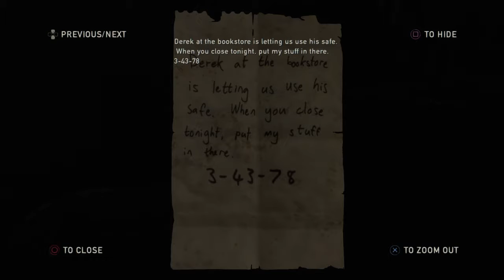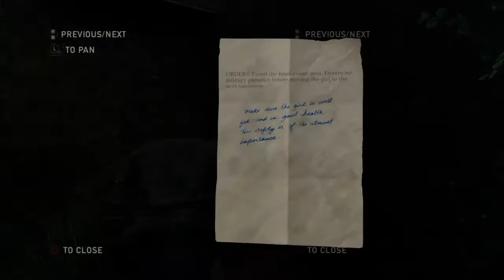Let's Plays Of The Last Of Us Remastered Part 4